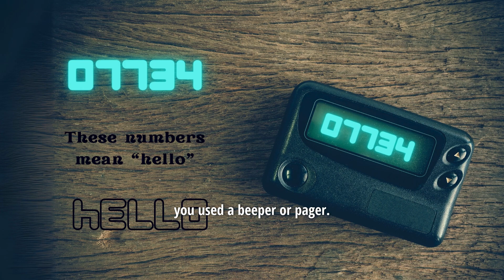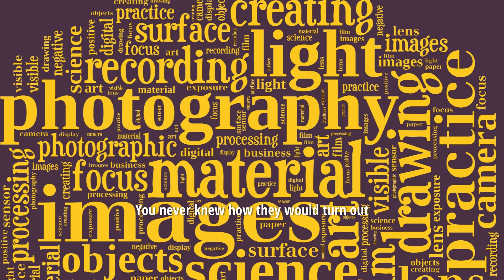Retro Rewind: Exploring the Pre-Digital Era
Let's dive into nostalgia and explore some things that might puzzle younger viewers. Get ready, because we're heading back to a time before smartphones, streaming, and instant gratification!